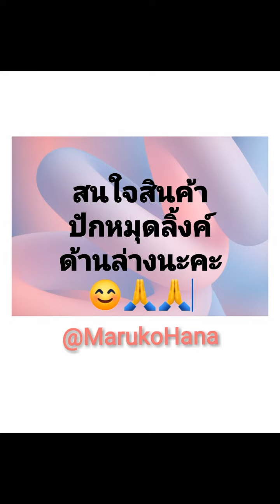🏷✌มารีวิว บ๊วยอร่อย บ๊วยรวม หลายรสชาติ​ บ๊วยชิ้น บ๊วยซากุระ​ บ๊วยสวรรค์ บ๊วยชิ้นไร้เม็ด บ๊วยหั่นเต๋า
🏷✌มารีวิว บ๊วยอร่อย บ๊วยรวม หลายรสชาติ​ บ๊วยชิ้น บ๊วยซากุระ​ บ๊วยสวรรค์ บ๊วยชิ้นไร้เม็ด บ๊วยหั่น บ๊วยเต๋า พร้อมส่ง